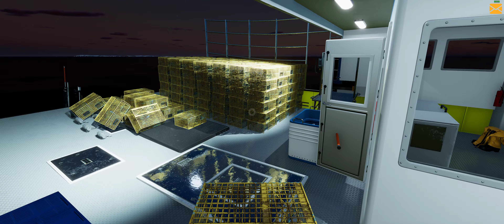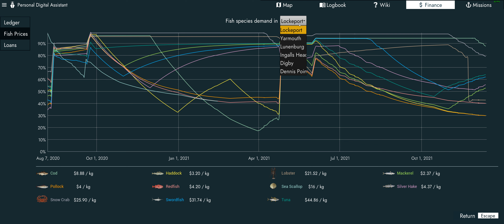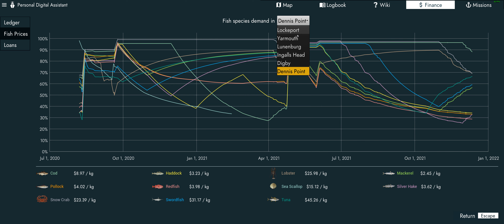Fishing North Atlantic lobster hunting on the Knots Guilty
Trying out the steel pots